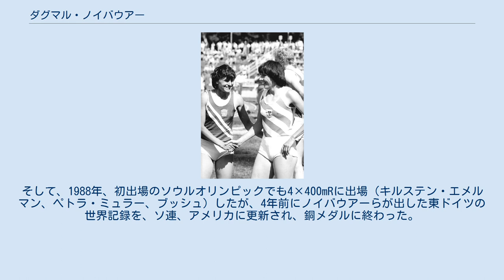ダグマル・ノイバウアー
ダグマル・ノイバウアー（Dagmar Rübsam-Neubauer、1962年6月3日 - ）は、旧東ドイツの陸上競技選手。
1980年代に400mを中心に活躍した女子短距離選手である。
1988年ソウルオリンピックの銅メダリストである。
テューリンゲン州ズール出身。
 ノイバウアーは、1982年のヨーロッパ選手権に出場。
400mでは6位に終わったが、4×400mRでは、キルステン・ジーモン、ザビーネ・ブッシュ、マリタ・コッホとともに、3分19秒04の世界新記録で金メダルを獲得。
翌1983年の第1回の世界選手権の4×400mRでも金メダルを獲得した。
 1984年ロサンゼルスオリンピックには、東ドイツが出場をボイコットしたため、不参加であったが、オリンピックの直前には、ノイバウアーとゲジーネ・ヴァルター、ブッシュ、コッホの4人は、4×400mで3分15秒92の世界新記録を樹立している。
この記録は2008年現在でも世界歴代3位の記録である。
 ノイバウアーは、1987年のローマで開催された世界選手権の4×400mRでも金メダルを獲得。
そして、1988年、初出場のソウルオリンピックでも4×400mRに出場（キルステン・エメルマン、ペトラ・ミュラー、ブッシュ）したが、4年前にノイバウアーらが出した東ドイツの世界記録を、ソ連、アメリカに更新され、銅メダルに終わった。